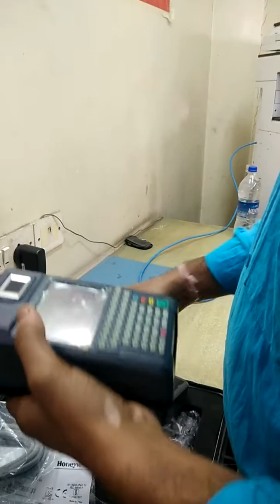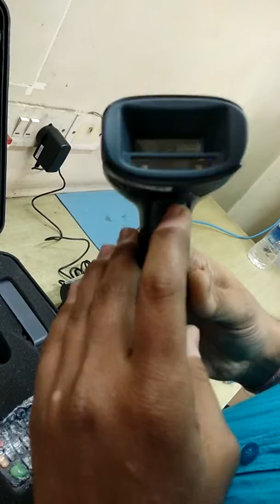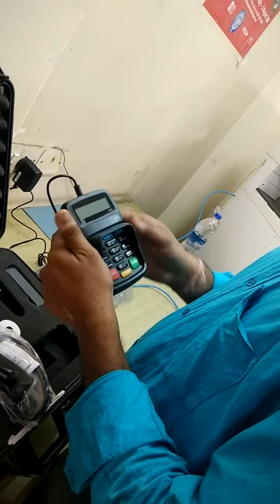MCD Device Unpacking Intro (RICT Device)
This Device is use to Post office official Translation
This is most Use full of RICT Rural Postal Translation